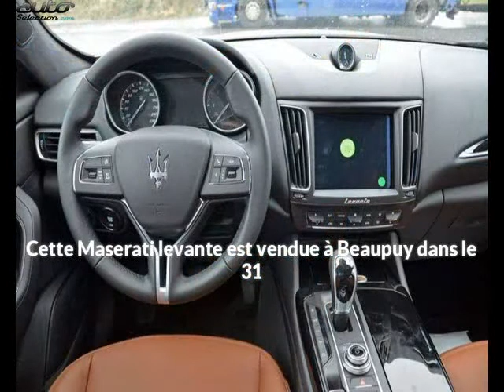Maserati levante occasion visible à Beaupuy présentée par Prestige automobile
Cette Maserati levante occasion disponible à Beaupuy dans le 31 est mise en vente par Prestige automobile - 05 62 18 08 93 - tous les détails sont